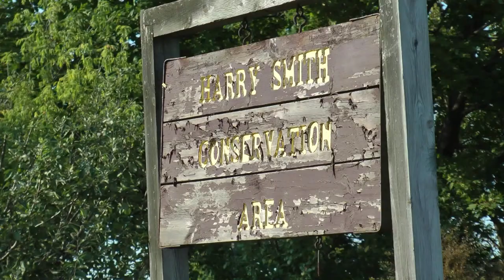Al Purdy, Over the hills in the rain, my dear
Possibly the first German translation of one of Al Purdy's poems is here presented on location in Ameliasburg.
Al Purdy war ein bekannter kanadischer Dichter des 20. Jahrhunderts. Sein Werk zeichnet sich durch Direktheit, Menschlichkeit und Humor aus, wie auch dieses erstmalig auf deutsch vorgetragene Gedicht zeigt.